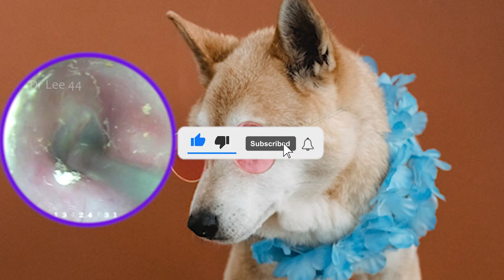耳を清潔にし、耳垢を取り除く，耳の中がこんなに汚いとは EP044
Hello, everyone, I am Dr Lee, a professional Ear wax removal with many years of ear wax removal experience.
My daily job is to solve different ear problems for patients, including ear wax removal, etc.
I hope that after seeing my video, everyone can pay more attention to ear health and treat ear problems in time.
Your attention is the driving force behind my efforts to update!
If you find the content useful, please don’t forget to follow

ear wax removal, multiple treatments 【Dr Lee】